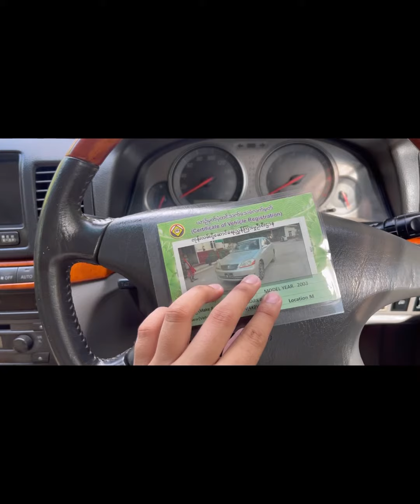Toyota Mark-2 2003 2.0 Regalia